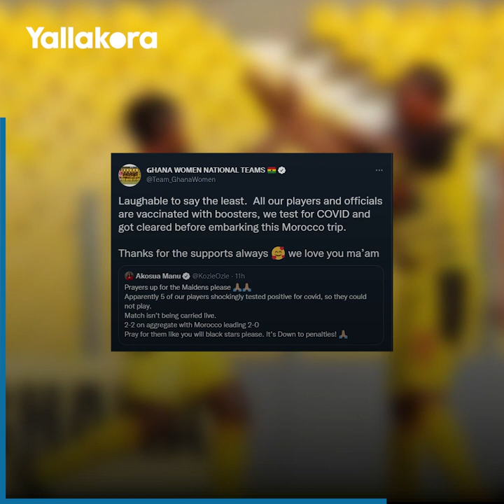رش غرفة الملابس بالمواد الكيميائية.. ماذا حدث لمنتخب غانا للكرة النسائية تحت 17 عاما في المغرب؟